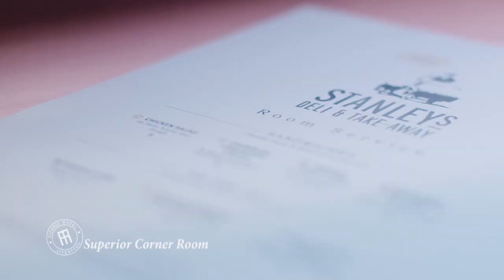Superior Corner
With panoramic views over both historic Stanley Docks and across the Mersey and Wirral landscape our Superior Corner Rooms are hard to leave. So to help you enjoy your stay we have added a superior deluxe double bed with fresh Egyptian cotton bed linen and plush natural fibre pillows to allow you the best of sleep. Start the day with our flat screen TV with entertainment centre which will have you up to date in no time. In our bathrooms you will find a drench shower, the softest towels and luxurious toiletries. Exposed brickwork and vaulted ceilings give a sense of history and space. Definitely hard to leave.